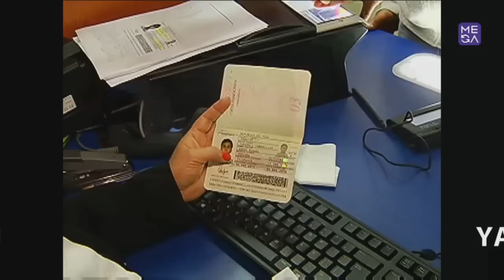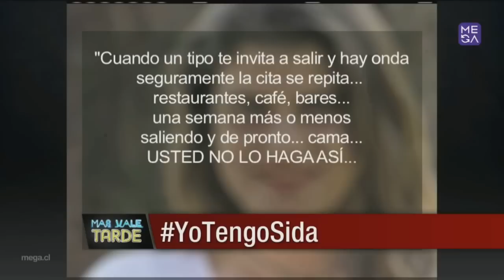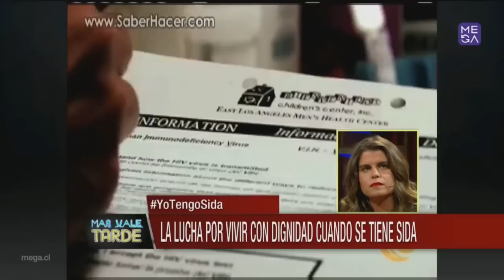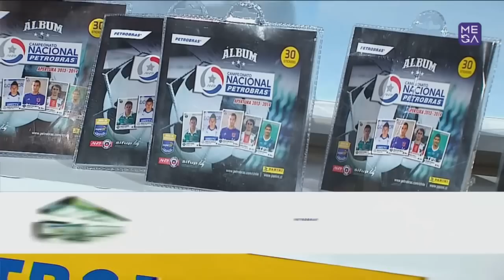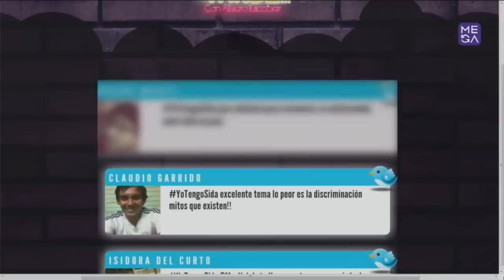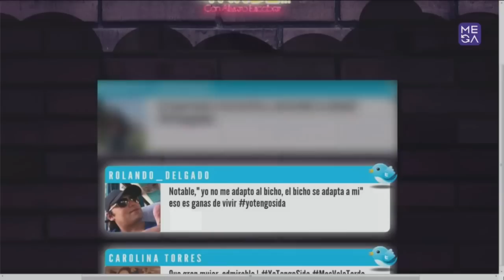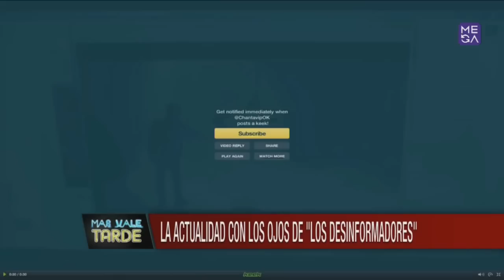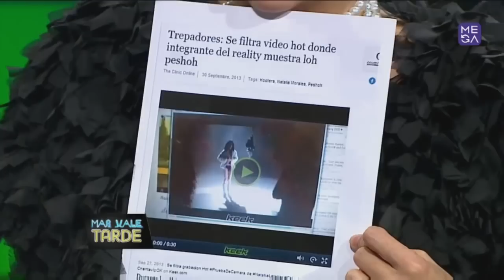Más Vale Tarde Programa Completo lunes 30 septiembre 2013